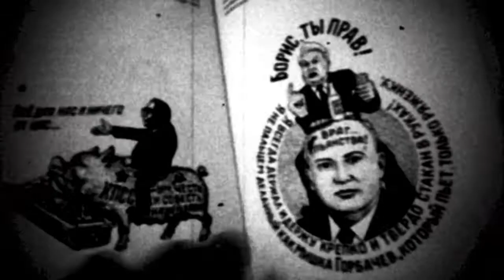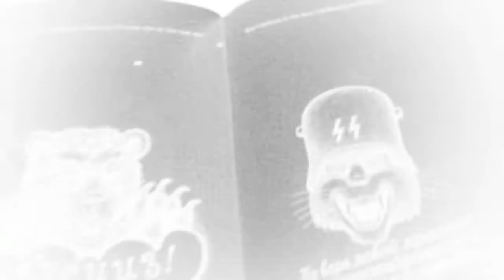GENERAL BIZARRE - Japanese Callgirl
Band: General Bizarre
Song: Japanese Callgirl
Album: Do it on the Floor

Suspension: Mélanie Le Grand